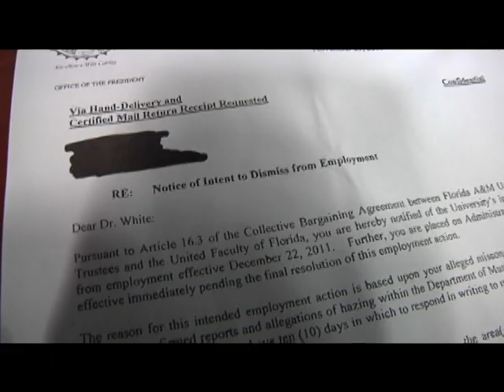WTXL FAMU BAND DEATH UPDATE NOV 23 11PM LKLIVE PKG